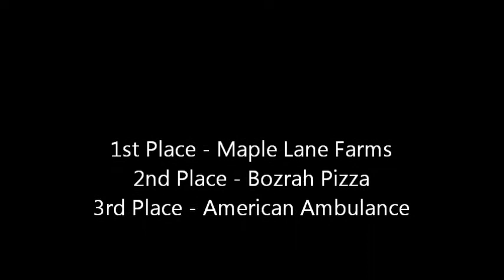2013 Norwich Chamber River Fest Dragonboat Final Race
Final Race